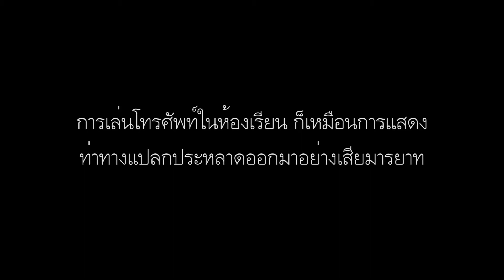Pretending งดการใช้โทรศัพท์ในห้องเรียน final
การเล่นมือถือในห้องเรีน อาจจะทำให้คุณมีท่าทางที่แปลกประหลาด
"Stop Pubbing in Class"

วิดิโอนี้เป็นส่วนหนึ่งในวิชา 127231[1]ความรู้ทั่วไปทางด้านสื่อใหม่
127231[1] Introduction to New Media
คณะวิทยาการจัดการและสารสนเทศศาสตร์ สาขาวิชาการสื่อสารสื่อใหม่